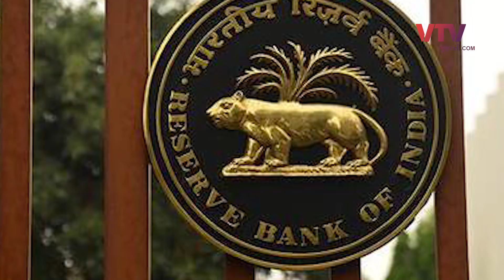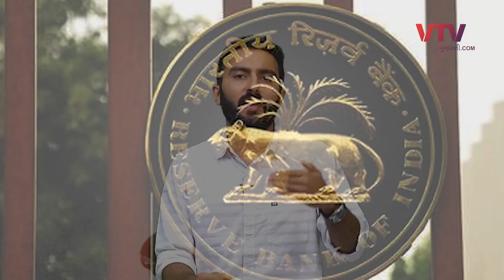જો બૅંક નાદાર થાય તો તમને કેટલાં રૂપિયા મળે? | Ek Vaat Kau | VTV Gujarati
જો બૅંક નાદાર થાય તો તમને કેટલાં રૂપિયા મળે? | Ek Vaat Kau